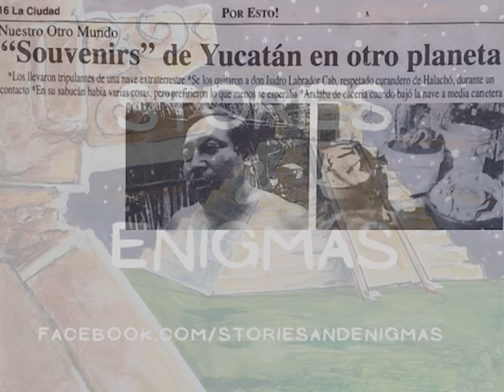Untold case of THIRD-KIND ALIEN contact in Mexico (part 1)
We narrate the story of a hunter in Yucatan who meet aliens face to face. This story was published on local media in april 1999.